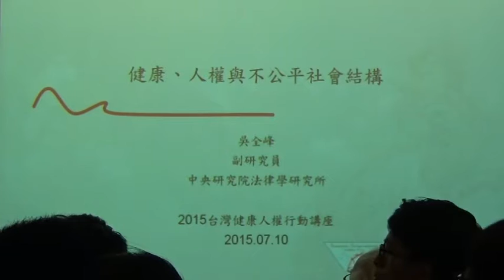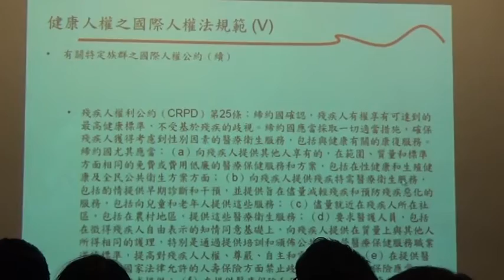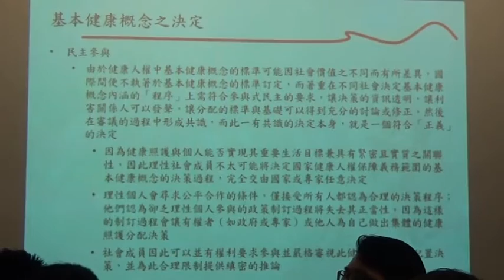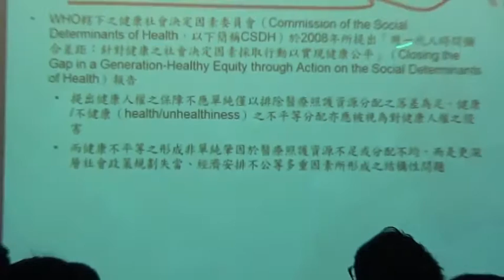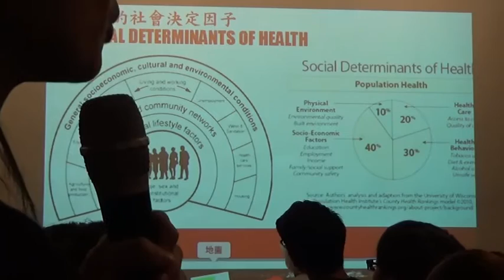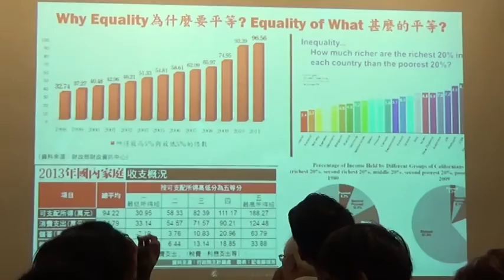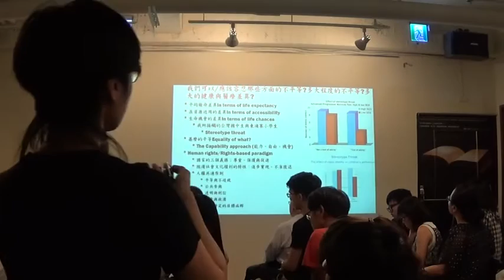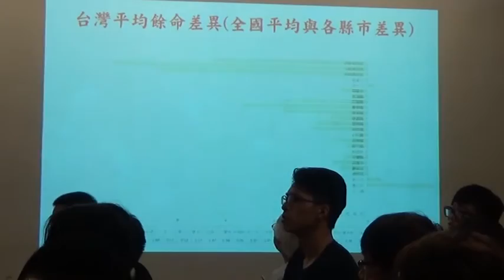【哲學星期五@台北】健康、人權與不公平社會結構 20150713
【哲學「非」星期五@台北】─「健康、人權與不公平社會結構」 2015/07/13(一) 19:00 @慕哲咖啡館

健康是人類社會追求自由或任何事物時最根本的必要條件。從1948年〈世界人權宣言〉第25條的內涵，及〈兩公約〉等各人權公約、建議書的補充，皆已相當清晰地揭示健康是基本人權。各國政府亦積極回應這些健康人權價值及人民的基本健康需求，包括在憲法層次直接規範國家保障健康人權之義務（如南非憲法），或間接以國家基本方針框架其健康政策，例如現行憲法第157條：「國家為增進民族健康，應普遍推行衛生保健事業及公醫制度」；並透過社會福利、社會保險等不同形式的普及性健康照護體系，一方面保障國民健康，另一方面則促進社會團結，避免社會出現貧病交迫的問題。

台灣自1950年開始陸續開辦勞保、公保及農保等職業保險，但遲至1995年方整合原先散落於各保險體系中的健康保險，建立全民健康保險制度，成為台灣最重要的一項社會政策。然而，健保雖讓台灣的「就醫平等權」向前邁一大步，但在「健康平等權」上卻仍有許多改善及落實的空間，原因就在於台灣的經濟發展過程所致貧富差距等問題日益嚴重，而此「社會不公平」的問題，事實上攸關民眾的健康，甚至生死。整體社會結構、工作安全、住宅品質、食品管理等各層面政策制度「社會決定因素」（social determinants of health）對個人健康及選擇之影響不容忽視，而這些，都是健康人權所應涵蓋之面向。

社會結構對健康有直接影響，如果我們進一步深思經濟的發展是為了什麼？為了發展經濟所導致的貧富不均、環境汙染、職場剝削等問題又都是誰在承受？更能清楚看到首當其衝的弱勢者處境為何。

本周 【哲學「非」星期五@台北】與【台灣健康人權行動協會】共同合作，由孫友聯先生主持，為您邀請在健康不平等議題上深耕多年的吳全峰老師，以及長年推動台灣人權的實務工作者黃怡碧執行委員，各自從不同面向共同解析台灣健康不平等及健康權的現況。

【時間】 2015年 07月13日 (一) 19:00–21:00

【主持】 孫友聯│ 台灣健康人權行動理事長
【與談】 吳全峰│中央研究院法學研究所副研究員
黃怡碧│人權公約施行監督聯盟執行委員
         台灣國際醫學聯盟研究員

【參考資料】
【台灣健康人權行動協會 Facebook粉絲頁】